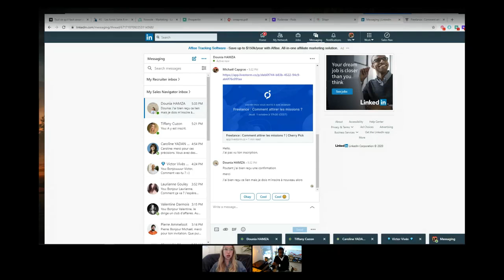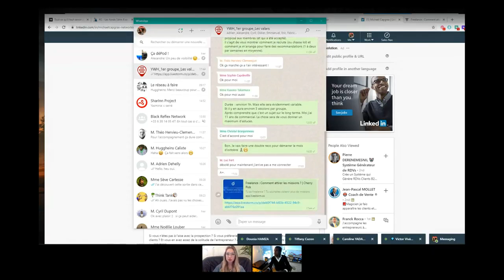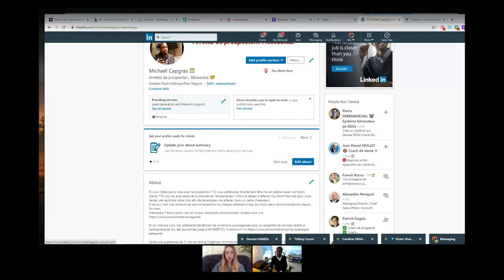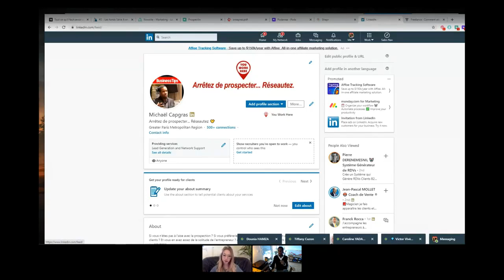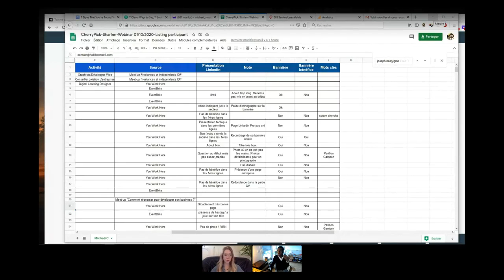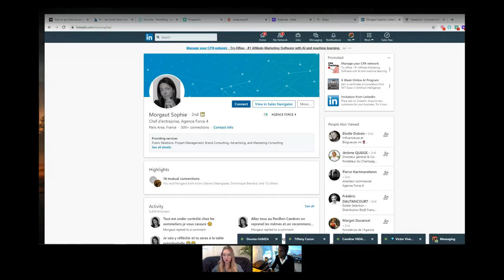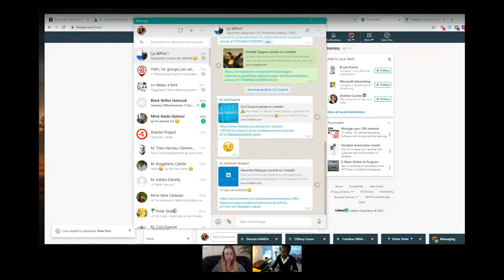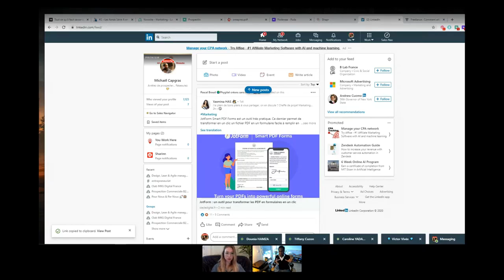Freelance : Comment attirer les missions via Linkedin ? | Réseau d'affaires You Work Here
Webinar organisé par la plateforme de mise en relation Cherry Pick

Thème : "Freelance, comment attirer les missions via Linkedin ?"

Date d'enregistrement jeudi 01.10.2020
Participants : Tiffany Cuzon, directrice marketing de Cherry Pick et Michaël Capgras CEO de YOU WORK HERE et Cofondateur de SHARINN.

Introduction 04:01
Aussi importante que négligée : la bannière 08:40
Comment optimiser le contenu de son profil Linkedin ? 13:39
Quelle attitude à adopter sur le réseau ? 22:45
Comment trouver des prospects sur Linkedin ? 27:32
Comment entrer en relation avec un prospect ? 40:33
Une technique pour valoriser ses posts : le POD d'engagement 43:17
Quelques tips pour réussir son entretien de recrutement 45:24
Pour conclure 52:36
Arrivée d'Ice Cream :-p  1:00:38

Sharinn, est une plateforme d'achat pour entrepreneurs/indépendants où je suis cofondateur.

You Work Here. Arrêtez de prospecter...Réseautez

Mon compte Instagram : @youworkhere